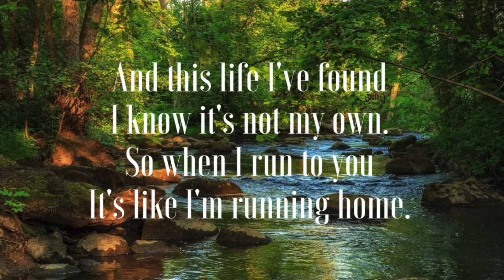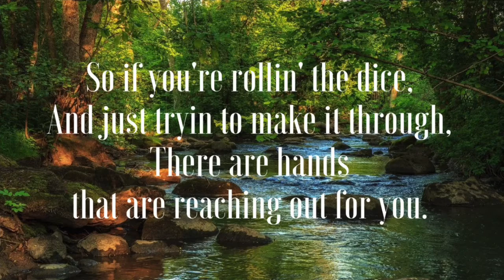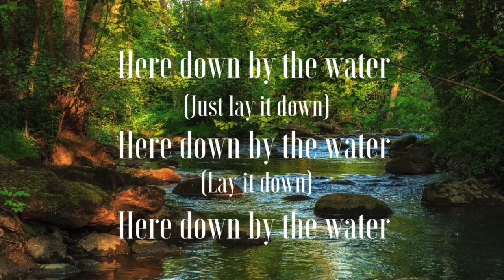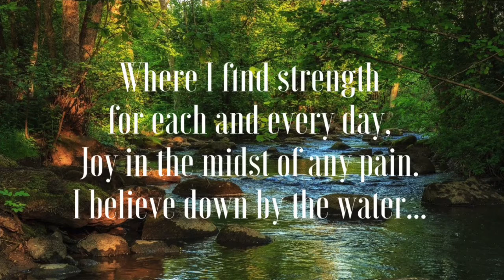May 17 Worship